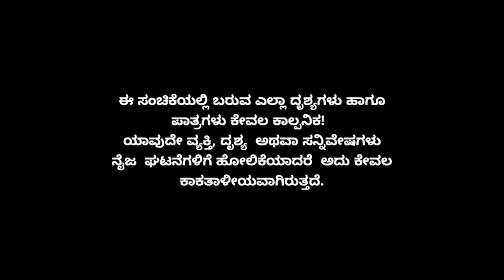Muktha Muktha Episode 110 || TN Seetharam